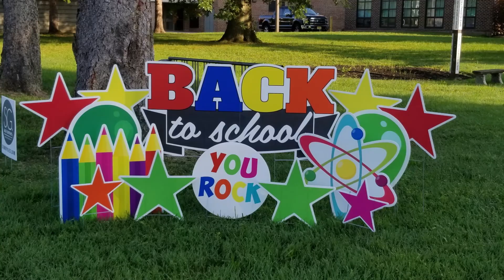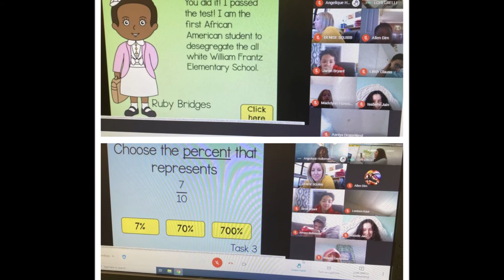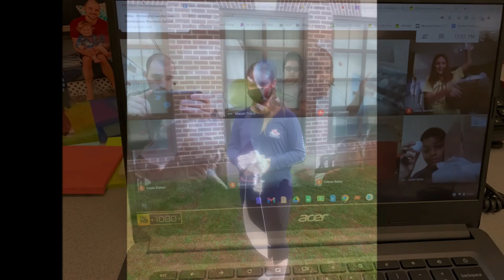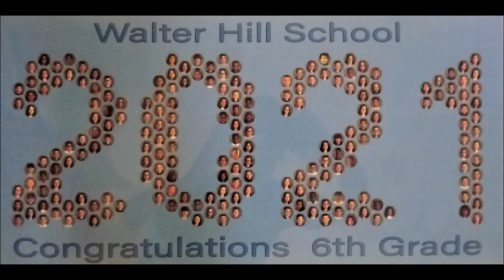Walter Hill School Class of 2021 End-of-Year Video